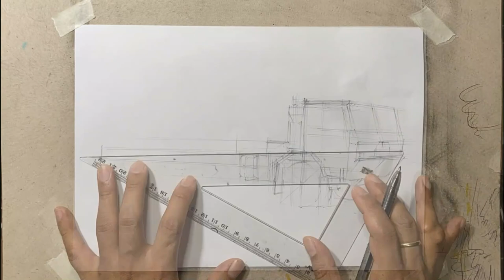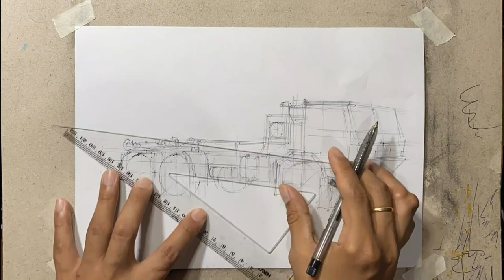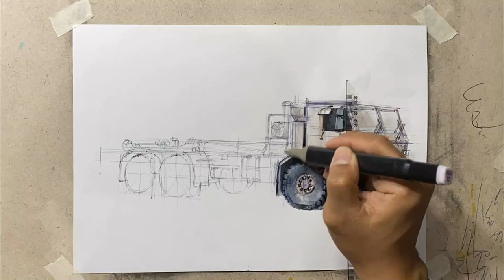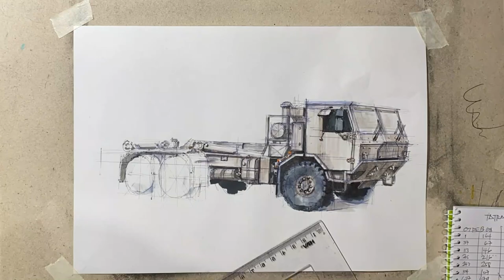Drawing TATRA 6x6 Truck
Drawing TATRA 6x6 Truck. Here is a drawing of this powerful truck from the Czech Republic. Using a ballpoint pen for the construction lines and rendering it with markers(mostly warm grays).